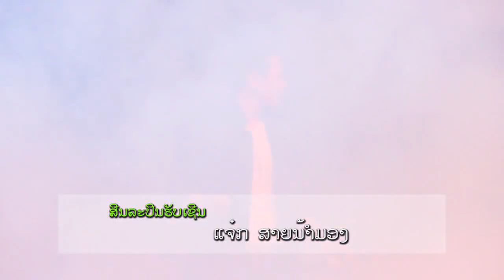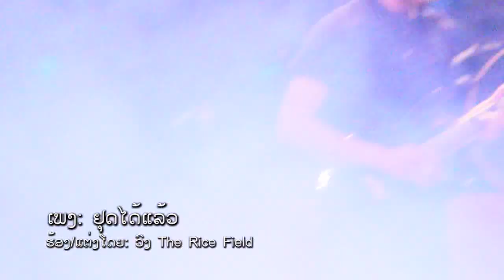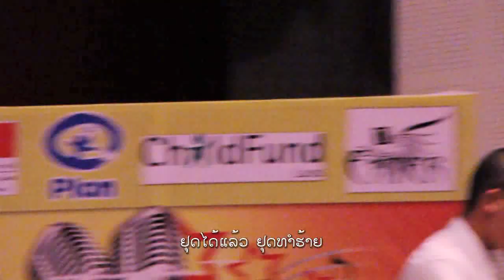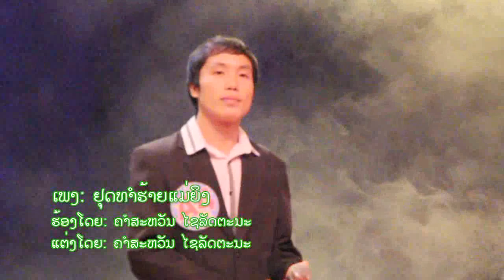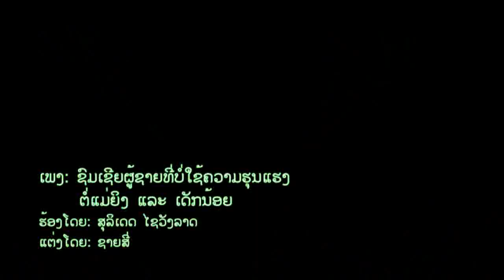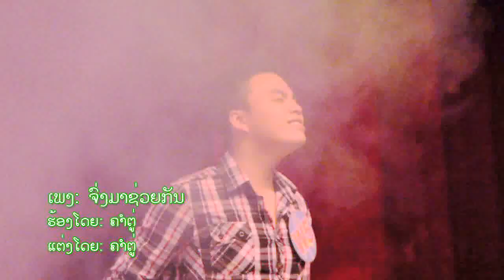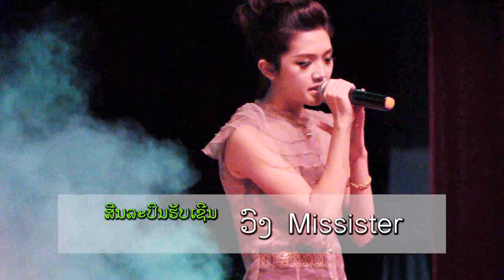ງານປະກວດການແຕ່ງເພງ ແລະ ນັກຮ້ອງ ຕໍ່ຕ້ານການໃຊ້ຄວາມຮຸນແຮງຕໍ່ແມ່ຍິງ ແລະ ເດັກຍິງ VAW Singing contest 2013